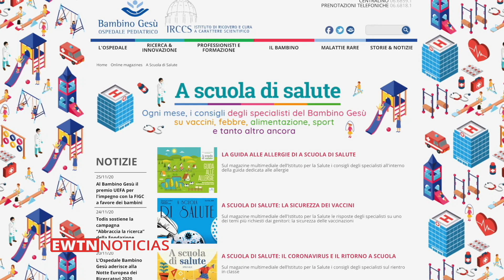Hospital del Papa recibe premio de la UEFA por su labor en favor de la infancia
El Hospital del Papa, Bambino Gesú, recibió un premio de la UEFA Foundation por su labor en favor de la infancia. Conozcamos los detalles.